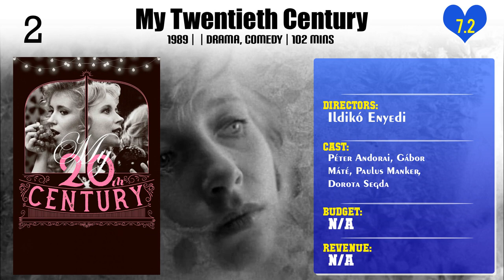Ildikó Enyedi | Top Movies by Ildikó Enyedi| Movies Directed by Ildikó Enyedi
Best Movies of Ildikó Enyedi

Find the list of top and best movies directed by Ildikó Enyedi
1.The Conversations of Donkey and Rabbit
2.The Knight of the Rose
3.Tamas and Juli
4.Magic Hunter
5.Simon, the Magician
6.My Twentieth Century
7.On Body and Soul

Please Comment down your favorite movie of Ildikó Enyedi